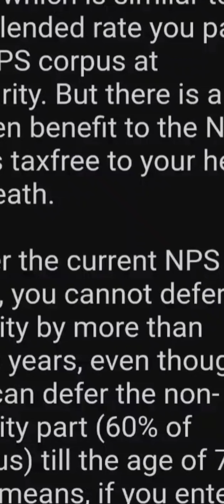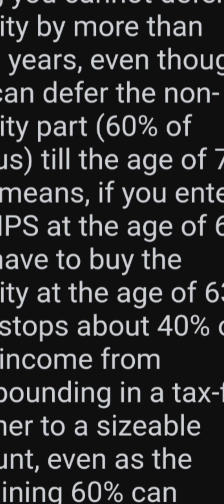NPS now upto 70, know details here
Retirement planning series